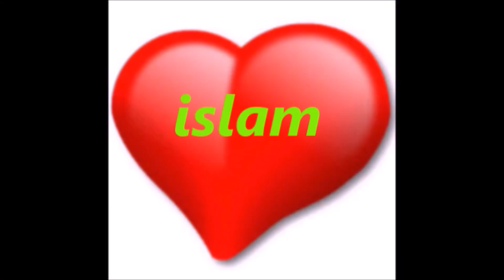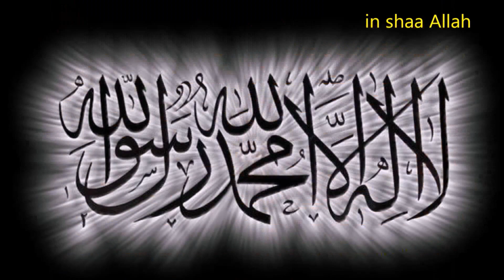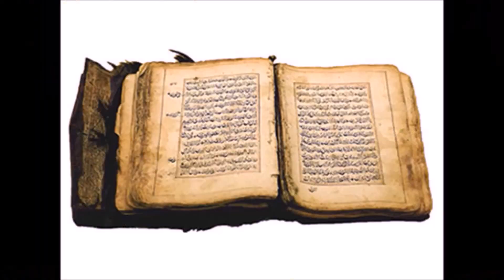15 років європейська, він вибрав іслам і відправився в хадж